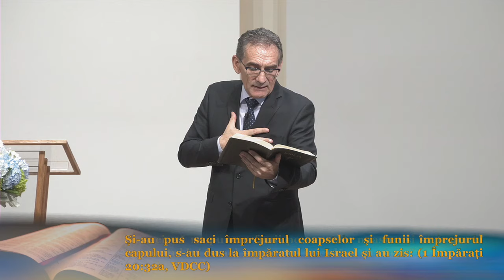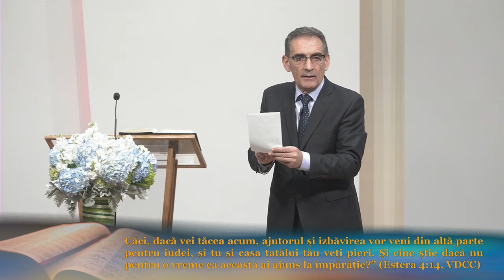Valentin Dănăiață - Pentru o vreme ca aceasta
Biserica ASZ Loma Linda, California - mesaj de încurajare și zidire spirituală, rostit de pastorul Valentin Dănăiață, în data de 25 octombrie 2024. Predici pentru vremuri grele